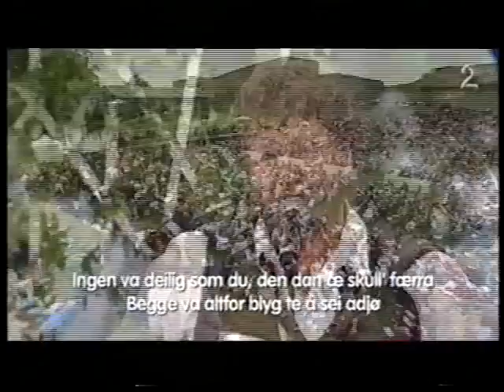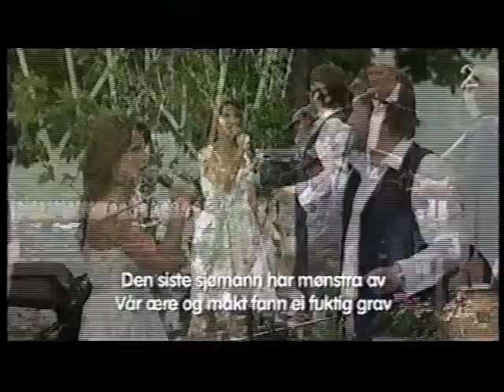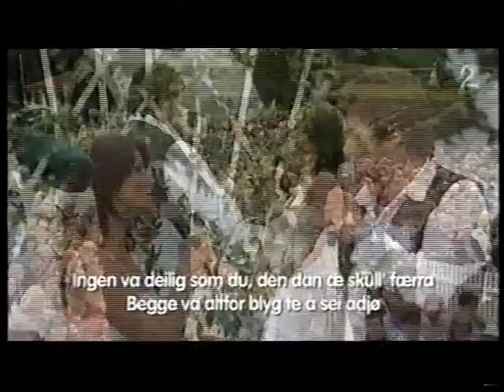Vinsjan på kaia - Katrine Moholt & D.D.E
Live from "Allsang på Grensen"  28.June-2007